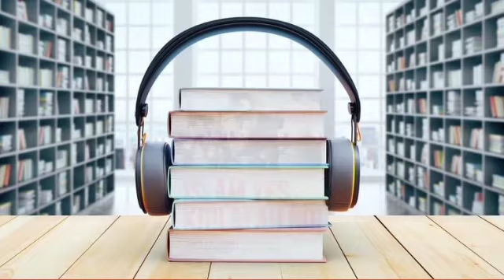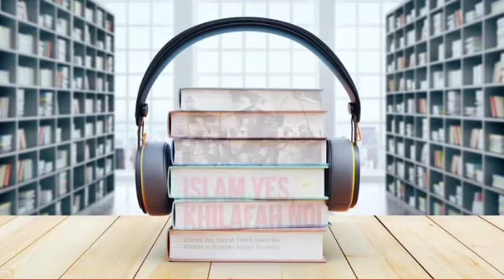ISLAM YES, KHILAFAH NO! Nadirsyah Hosen | audiobook indonesia eps 2